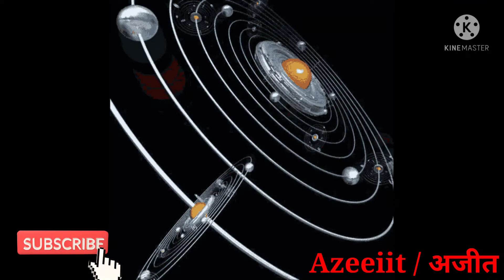लाल किताब- शनि खाना नम्बर-8 Red book- Saturn khana number 8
दक्षिणावर्ती शंख, पारद श्री लक्ष्मी भगवान श्री गणेश, कमलगट्टे की माला, पीली कौड़ियां, एकाक्षी नारियल, सभी रत्न ,  रत्नों की माला, रूद्राक्ष   मंगवाने के लिए  और कुण्डली सम्बंधित प्रश्न उत्तर के लिए इस whatsapp number पर  सम्पर्क करें 🙏  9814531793

Karuna reiki
Angel blessings
Zibu symbols
Angel number
Stone specialist
Kundli analysis
Colour specialist
Vastu specialist
Crystal specialist
Spirituality